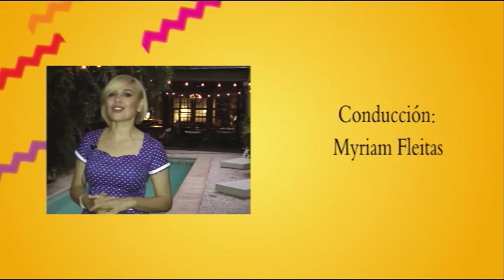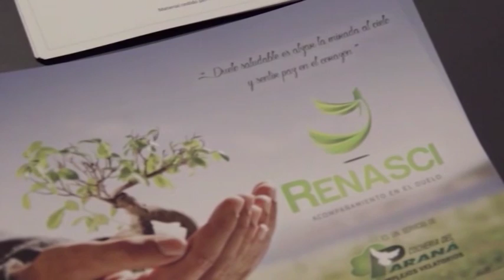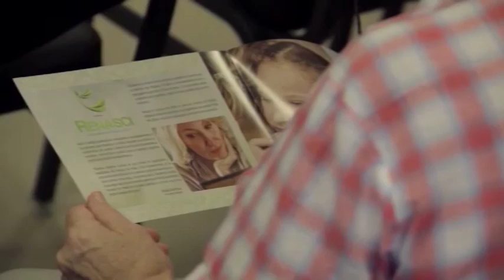Buenas Noches 7 Septiembre 2016